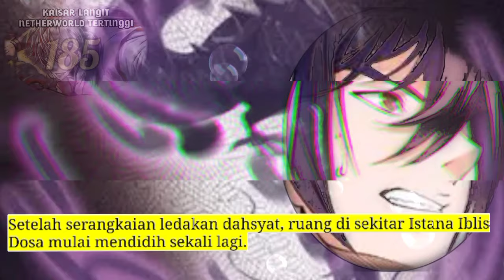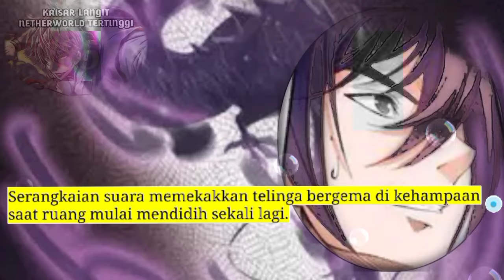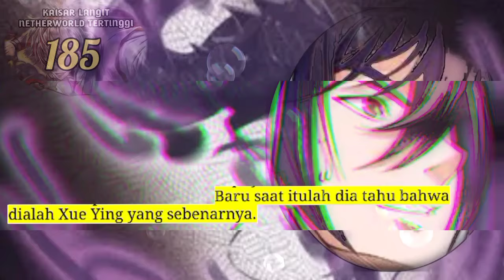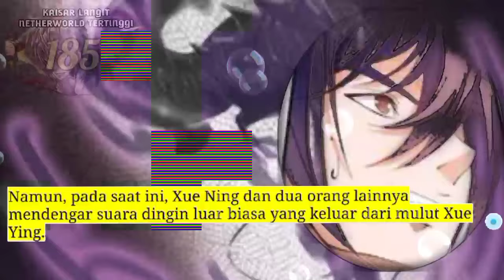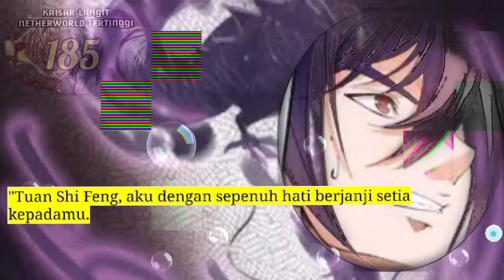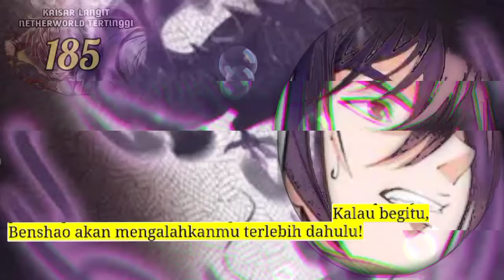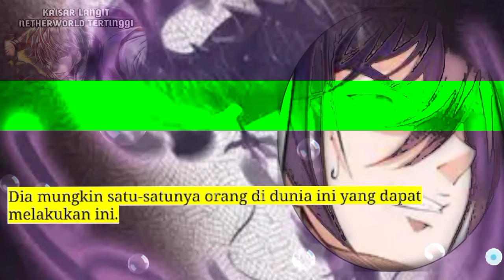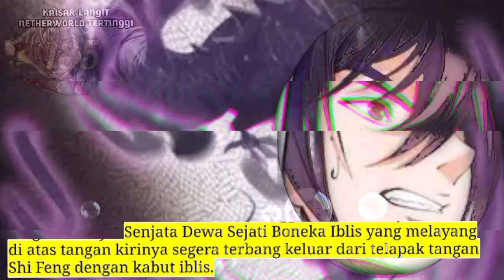Kaisar Langit Nether Tertinggi season 185